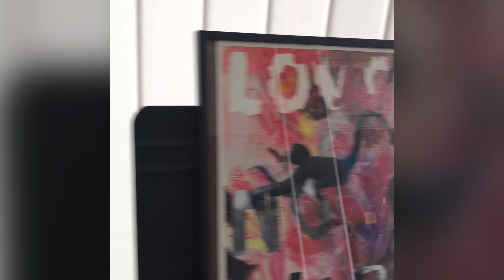AUSSTELLUNG ÜBER TRÄUME UND SKULPTUREN IM KULTURLADEN SCHLITZ SEPTEMBER 2022